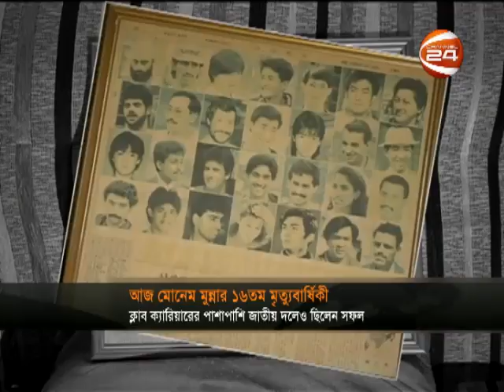জাতীয় দল কিংবা ক্লাব, সবখানেই সফল ছিলেন মোনেম মুন্না